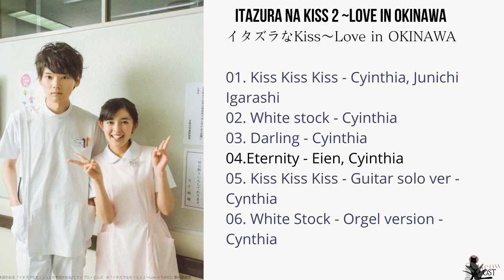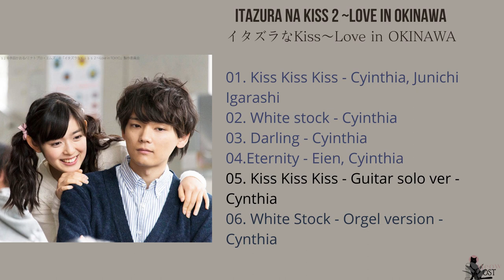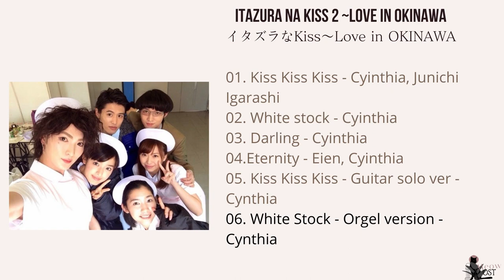FULL OST Itazura na Kiss ~Love in OKINAWA | イタズラなKiss〜Love in OKINAWA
Itazura na Kiss ~Love in OKINAWA  (イタズラなKiss〜Love in OKINAWA)

Pais: Japón
Idioma(s) original(es): Japonés
N.º de temporadas: 2
N.º de episodios:  15
Año: 2014
Género: Comedia, Romance

Reparto Personajes principales:
Honoka Miki como Kotoko Aihara / Etsuko Aihara
Yuki Furukawa como Naoki Irie
Yuki Yamada como Kinnosuke Ikezawa
Arata Horii como Keita Kamogari

Sinopsis:

Kotoko, quien estuvo en un amor no correspondido por 6 años, finalmente logra conquistar el corazon de Naoki y se casa con él.

Siguiendo la primera temporada, Kotoko Aihara y Naoki Irie, ahora como una pareja de recién casados. Esta temporada mostrara la Hermosa vida de casados y todo lo demás que viene con el matrimonio, incluso los problemas y dificultades que se tienen que atravesar.

01. Kiss Kiss Kiss - Cyinthia, Junichi Igarashi
02. White stock - Cyinthia
03. Darling - Cyinthia
04.Eternity - Eien, Cyinthia
05. Kiss Kiss Kiss - Guitar solo ver - Cynthia
06. White Stock - Orgel version -  Cynthia

if you want an OST of a drama leave it in the comments.

si quieres un OST de un drama déjalo en los comentarios